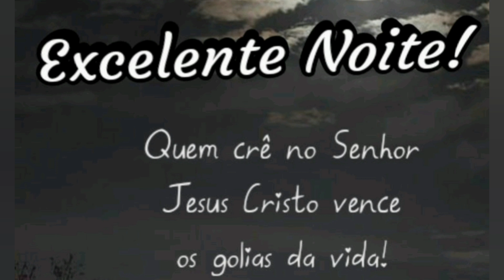Quem crê no Senhor Jesus vence os golias da vida|Boa Noite